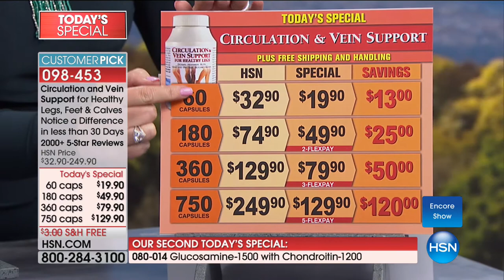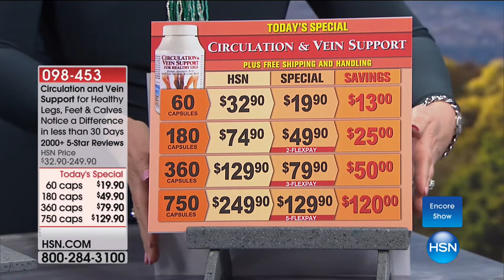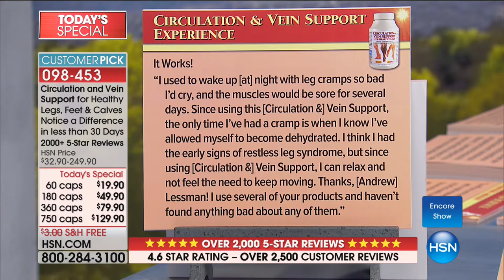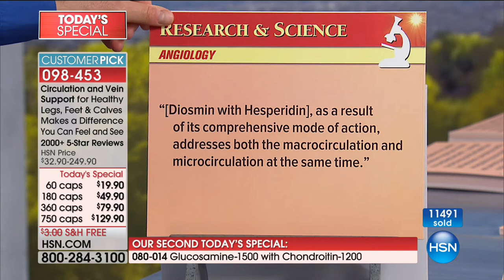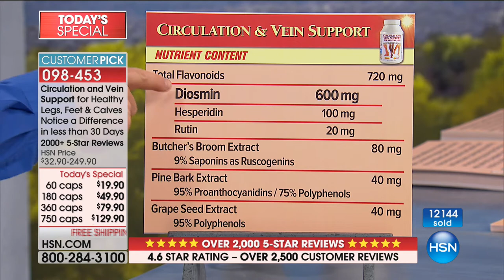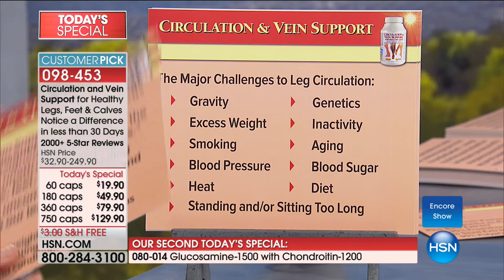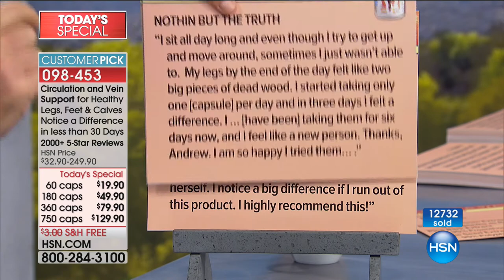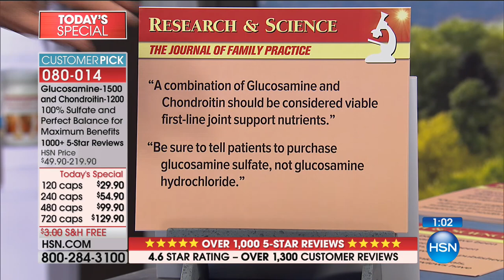HSN | Andrew Lessman Your Vitamins 01.21.2018 - 01 AM